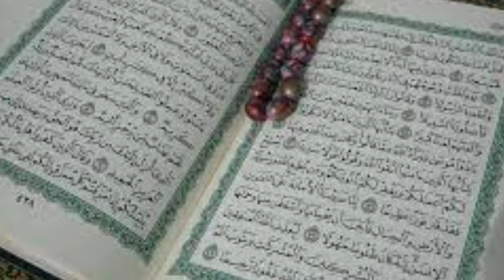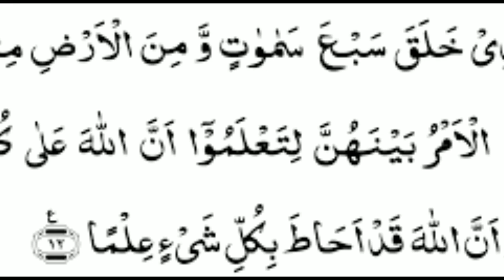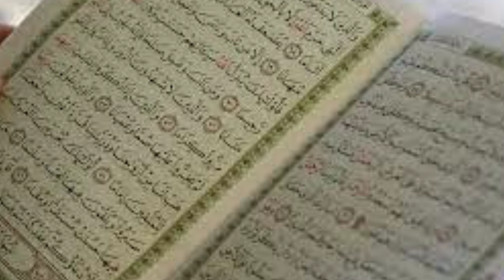اللہ تعالی کی نشانیاں